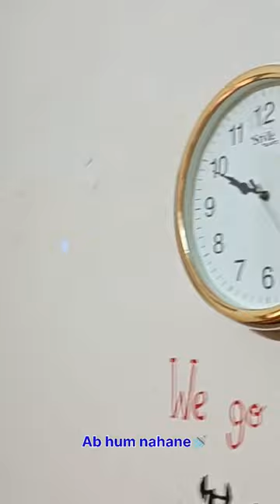Hostel के पहले din hi dikkat ??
dcrust life
hostel life
dcrust vlogs
dcrust updates dcrust vloggers
dcrust hostel life
dcrust hostel students
dcrust hostel fun